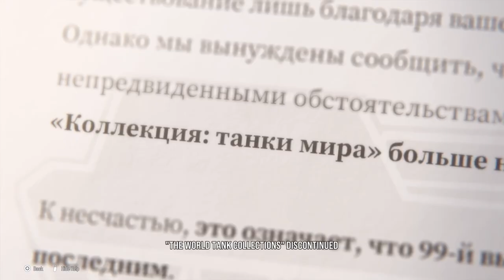Tekken 8 - Dragunov Intro & Ending - CUTSCENES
Welcome to the next level of Tekken! In this exhilarating gameplay video, we dive into the fierce combat world of Tekken 8 with none other than Dragunov, the formidable Siberian warrior. Get ready to witness the intensity of Dragunov's fighting style as he unleashes his signature moves and devastating combos against his opponents.

Join us as we explore Dragunov's character dynamics, analyzing his strengths, weaknesses, and strategic gameplay tips to dominate the battlefield. From his lightning-fast strikes to his bone-crushing throws, Dragunov is a force to be reckoned with, and this video showcases his prowess in all its glory.

Whether you're a seasoned Tekken veteran or a newcomer to the series, this gameplay footage offers thrilling action and insight into one of the game's most iconic characters. So, buckle up and prepare for an adrenaline-pumping experience as Dragunov takes center stage in Tekken 8!